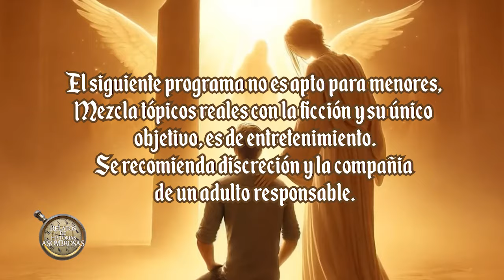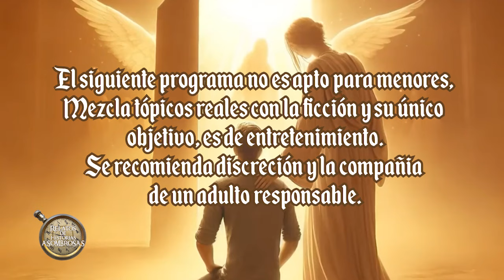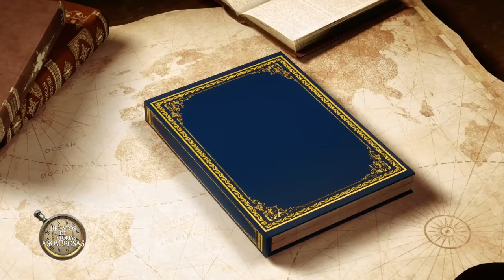Relatos de Historias Asombrosas "Señales de que los ángeles están contigo" Domingo 14 de Julio 2024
El misterio que generan los ángeles y su historia en la humanidad